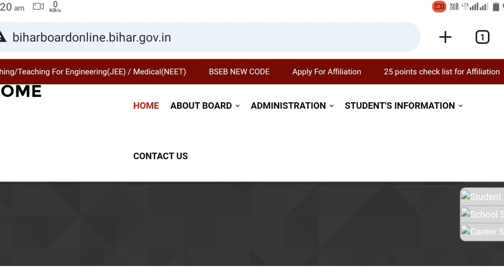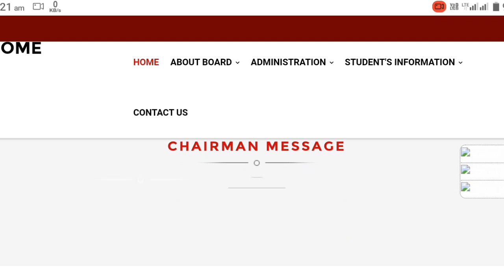ऐसे मिलेगा रिजल्ट 100% आयेगा Result | Matric scrutiny result final date 2023 bseb exam 2023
bihar board 10th compartment result 2023
bihar board inter scrutiny result 2023,bseb matric inter scrutiny result 2023
bihar board matric inter compartmental exam result 2023
bseb matric compartmental exam result 2023
bseb inter compartmental exam result 2023
bseb matric scrutiny result kab aayega
bseb matric scrutiny result 2023 kaise dekhe
bseb inter scrutiny result 2023 kaise dekhe
bseb scrutiny result 2023 link
12th scrutiny result 2023 kab aayega
12th scrutiny result 2023
10th scrutiny result 2023
bihar board 12th scrutiny result 2023 kab aayega
scootny result
scrutiny result
scrutiny result kab aayega
12th scrutiny result
inter scootny result kab aaega
12 scrutiny result 2023
12th bihar board scrutiny result 2023
12th scrutiny result 2023 kaise check kare